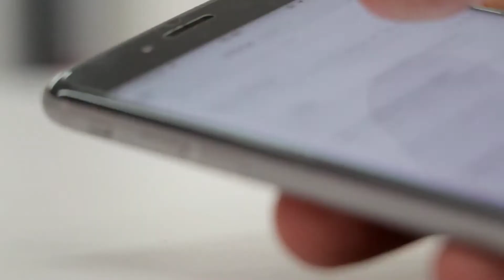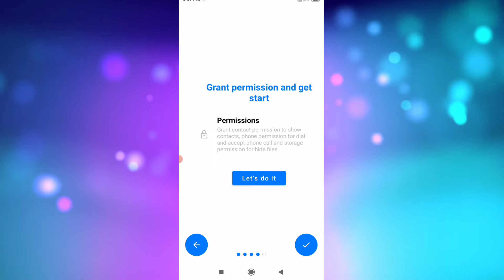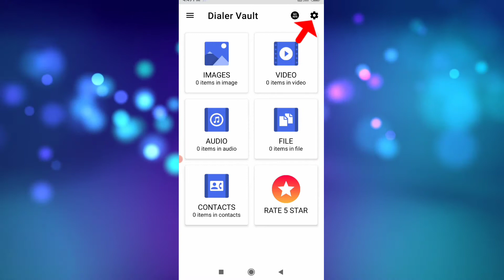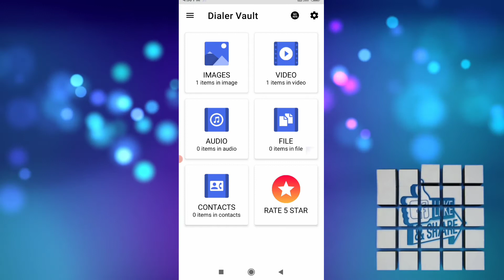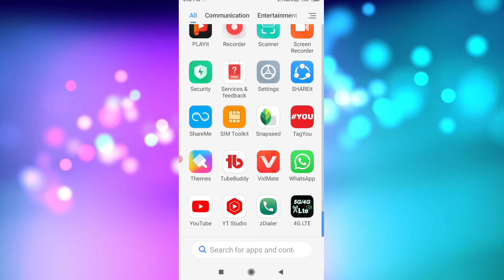5588 को दबाओ फिर जो होगा देखकर होश उड़ जायेगा 2021 | how to hide videos and photos and songs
5588 को दबाओ फिर जो होगा देखकर होश उड़ जायेगा 2021 | how to hide videos and photos and songs

toh dosto mai aapko es video mein bataaya hai ki kaise aap apne mobile me kisi bhi videos and songs and photos and files and contact number ko chhupa sakte ho toh friends umid hoga ye video aapko bahut pasand aayi hogi thanks so much friends.